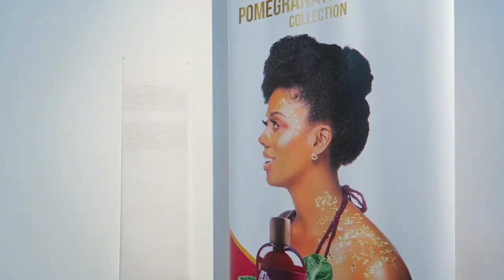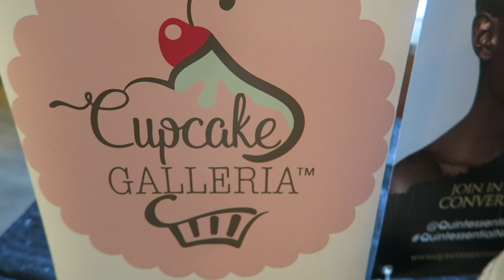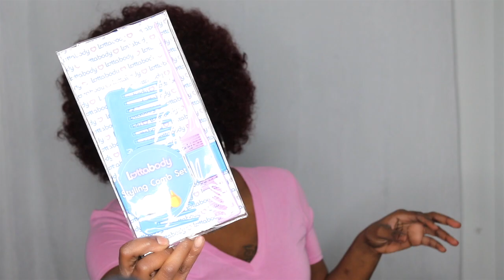QUINTESSENTIAL HAIR TOUR VLOG & SWAG BAG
NEW GOODIES AND INFO BELOW

Hey guys what's up. In today's video I got the opportunity to attend the Quintessential Natural Hair tour. And I wanted to show you guys what products I picked up for my 4th natural hair haul. Also we're on the path to 200k subbies so share my videos to your family and friends and put them on to your girl.  Thanks KEEKSQUAD 💗